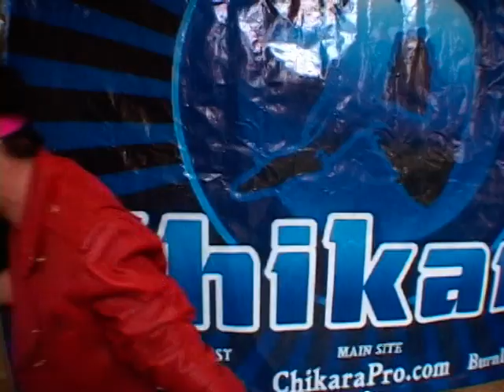The Order of the Neo-Solar Temple and Pinkie Sanchez Promo [CHIKARA If The Airplane Is Snowed In...]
CHIKARA Feb. 20, 2009 "If The Airplane Is Snowed In, Put Your Bloody Skis On And Get Going!" - Reading, PA

1. Crossbones, UltraMantis Black & Pinkie Sanchez vs. Cheech, Cloudy & Hydra
2. Grizzly Redwood vs. Create-A-Wrestler
3. Sami Callihan vs. Delirious
4. The UnStable vs. Jigsaw, Mike Quackenbush & Tim Donst
5. Osirian Portal vs. Equinox & Lince Dorado
6. Brodie Lee vs. Frightmare
7. F.I.S.T. vs. The Colony
8. Escorpion Egipcio vs. Claudio Castagnoli
9. Bonus Material: Podcast Episodes 141-142